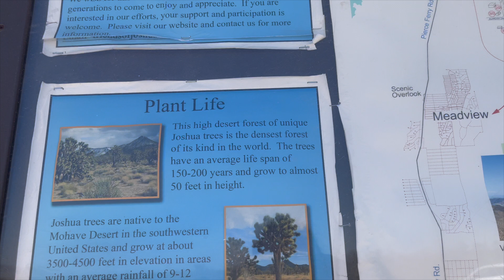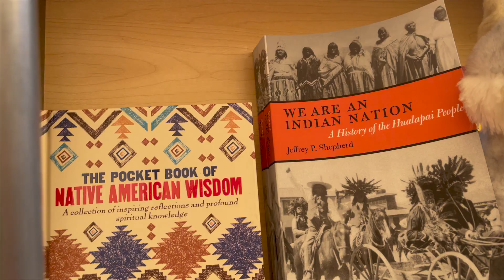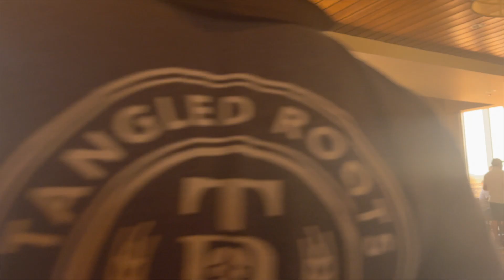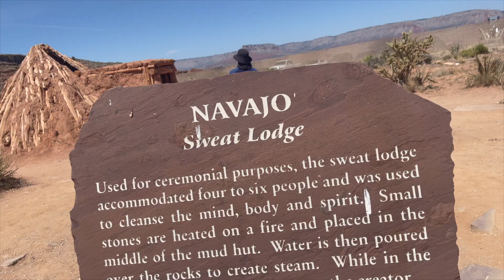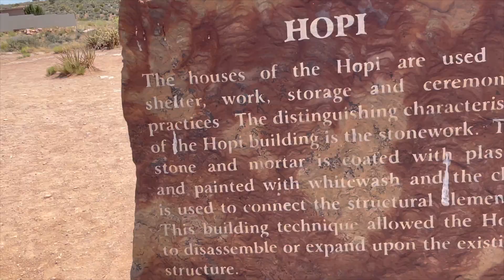Grand Canyon, Joshua Tree, and The People of the Blue Green Water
Come on our road trip from Zion National Park to the Grand Canyon's west rim. We accidentally found Joshua Tree Forest. Grand Canyon skywalk. Eagle Point and Guano Point. I was interested in learning more about the indigenous population from the Grand Canyon; come explore and learn with me:).